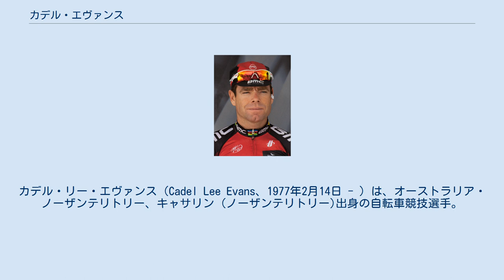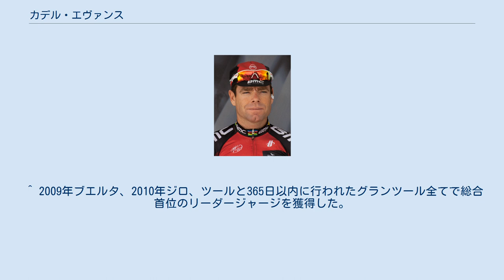カデル・エヴァンス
カデル・リー・エヴァンス（Cadel Lee Evans、1977年2月14日 - ）は、オーストラリア・ノーザンテリトリー、キャサリン (ノーザンテリトリー)出身の自転車競技選手。
 1993年 1994年 1995年 1996年 1997年 1998年 1999年 2000年 2001年、サエコ・マッキーネ・ペル・カッフェと契約。
 2002年、マペイ・クイックステップに移籍。
 2003年、テレコム（後のチーム・HTC - ハイロード）に移籍。
 2004年 2005年、ダヴィタモン・ロット（後のロット・ベリソル）に移籍。
 2006年 TTで強さを発揮するが、山も登れない訳ではないというTTスペシャリスト寄りの典型的オールラウンダーである。
ただ安定して上位には入るものの、何かしらのアクシデントや勝負所での負けにより1位が取れないという、レイモン・プリドールに並ぶミスター2位となってしまっていた。
 もっとも、在籍していたサイレンス・ロットのアシスト陣が脆弱なため、エヴァンスが勝ちきれないと指摘する見方もあった（2009年のNHKのツール・ド・フランスダイジェストより）。
そのため、2010年にBMC・レーシングチームに移籍。
移籍後はツール・ド・フランスや、その他のUCIワールドツアー対象ステージレースで総合優勝を果たすなど、『ミスター2位』を払拭している。
 ^ 初のステージ優勝での表彰台を経験する（ステージ優勝としては07ツールで経験はしているが、ドーピングによる繰り上げで表彰台には立っていないため）。
 ^ 2009年ブエルタ、2010年ジロ、ツールと365日以内に行われたグランツール全てで総合首位のリーダージャージを獲得した。